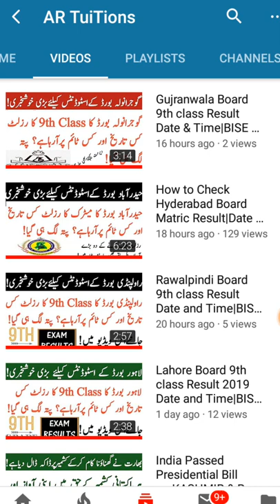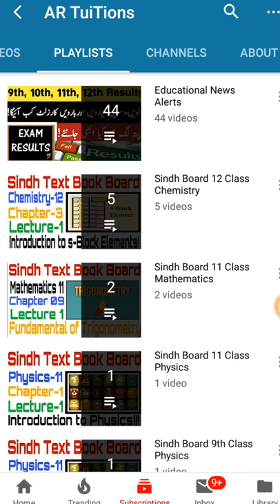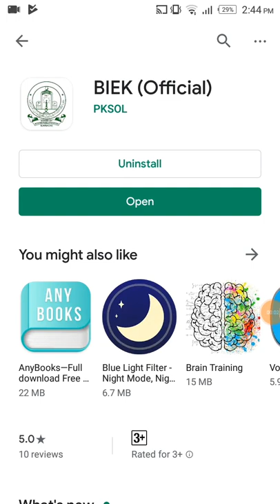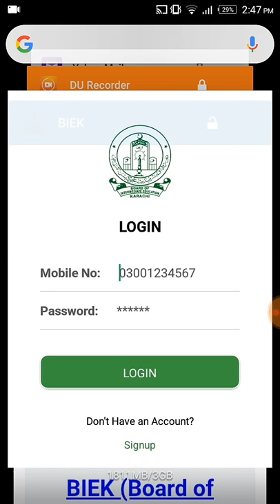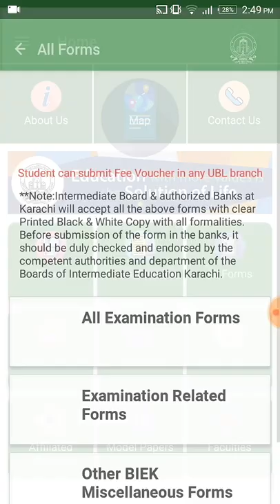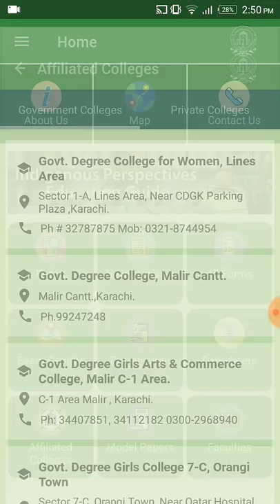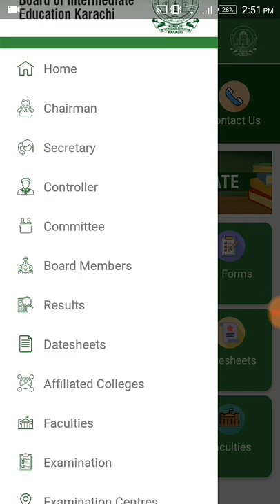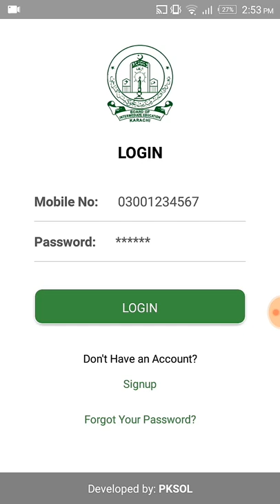How Install BIEK App|How to Make Account on BIEK App|BIEK App kese install karen|BIEK App result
Assalam-O-Alaikum Dosto,
Karachi Board Announce BIEK App|How Install BIEK App|How Make Account on BIEK App|BIEK App pr Account banane ka Tariqa
sukkur board 12th classResult 2019 mirpurkhas board 12th class result 2019 nawabshah board 12th class Result 2019
HSC  part 2 12th class result 2019
HSC 12th class result
karachi board 12TH class result
BIEK matric result

.Thanks.